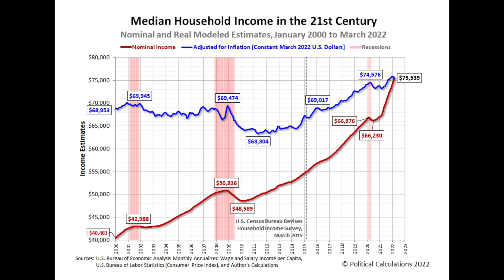Average Income On The Rise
Average household income is rising. Where is it currently?  And while it is increasing - perhaps the increase isn't as much as it seems.